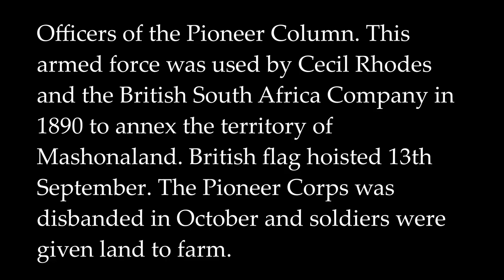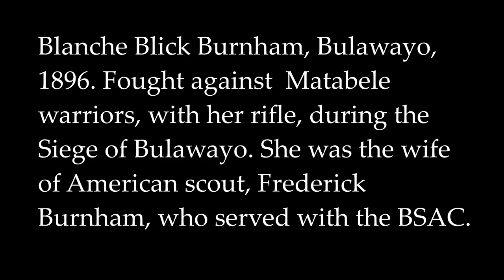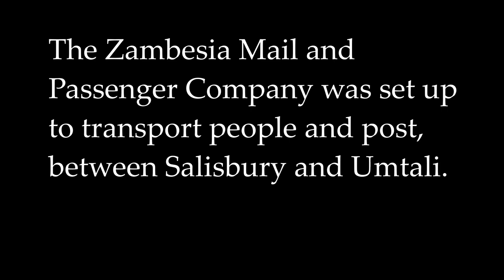Rhodesia - The Early Years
Rhodesia - The Early Years with new colorised old photos. Cecil Rhodes moved north from South Africa with a private army, after securing exclusive mining rights. The Africans soon rejected the agreement, and until 1896, a series of wars took place to try and prevent colonisation. However, the white settlers heavily defeated the native Africans, and called the new territory Rhodesia.